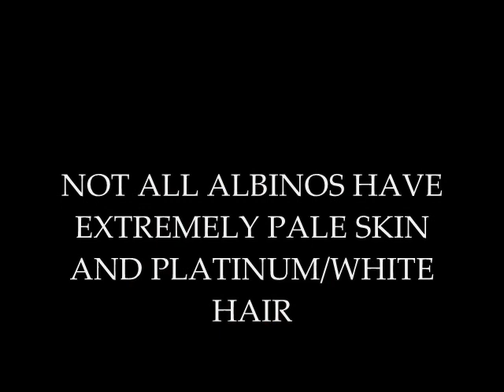not all albinos have white hair and red eyes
this is in respnse to a video made in response to mines  lol

the fabled myth of albinism is white hai, red eyes, no pigment at all. well thats false.
there are several types of albinism